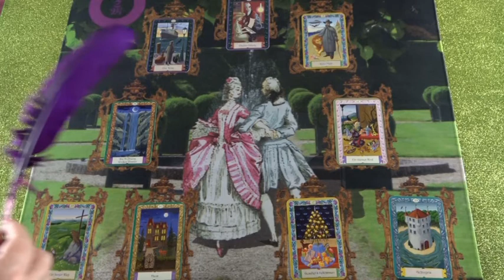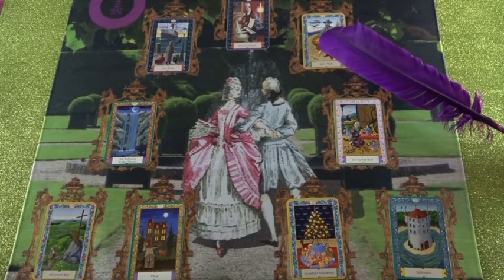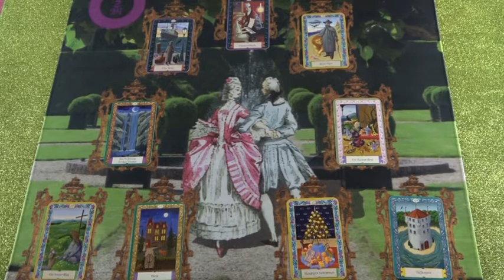"A szerelem kertje", Jóslás LIVIÁNA számára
Telefonos elérhetőségem jóslásra:
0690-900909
750Ft/Perc

Átutalás:
Erste Bank
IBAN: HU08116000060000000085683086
BIC: GIBAHUHBXXX
Tulajdonos: Dendera Susanna Medici
Kép: shutterstock/ Olena Piatenko